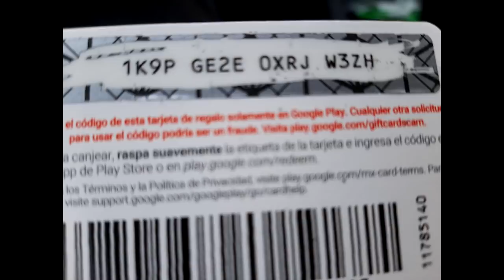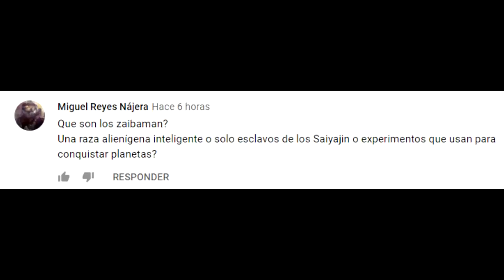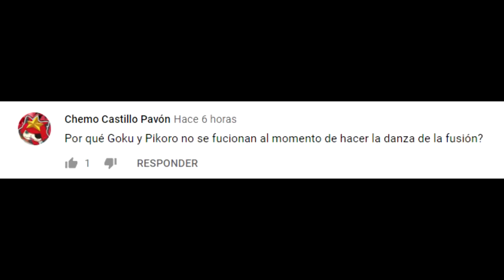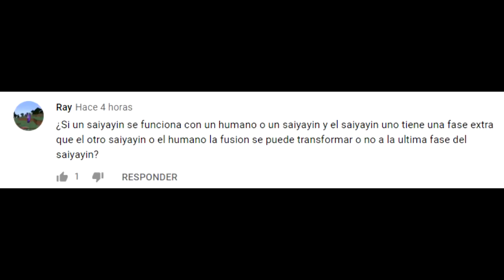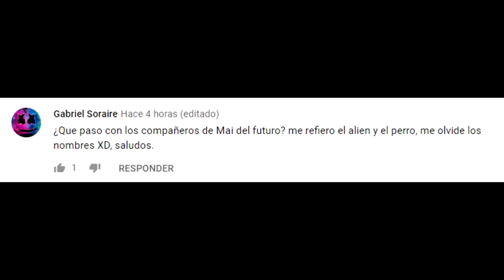RESPUESTAS A MISTERIOS DE DRAGON BALL SUPER | Z | RESUELTOS | LA ESFERA DE 9 ESTRELLAS |SECRETO 2021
✅En el canal tratamos temas de anime y especialmente dragón ball, noticias, tops de anime, secretos y curiosidades. Resumen y algunos links para ver mas abajo.

🐲Etapas de Dragon ball.
 Dragón ball – Dragan ball Z – Dragón Ball GT- Dragón ball super – Dragón ball AF hecho por fans.

🏋️‍♂️Dragón ball super Anime, Técnicas y Personajes:
 Sagas de dragón ball super: Saga de moro dbs - Saga del torneo del poder dragón ball super. Saga de

🎬Películas dragón ball z y Películas dragón ball super.
 Doblaje latino dragón ball desde 2017. Tops de dragón ball super y animes en general.
 Peleas  de dragón ball súper latino y japonés.
 Goku black vs Goku. Goku black vs vegeta. Vegetto vs Zamasu. Cell dragón ball super en el manga.  Toppo vs vegeta, Toppo vs Freezer. Jiren vs Goku ultra instinto. Moro vs Goku ultra instinto.

🖤 Personajes Favoritos:
Cell, Goku black, Freezer de dragon ball z, Vegeta, Bulma, Lunch, Raditz etc.
Personajes menos favoritos:
Jiren (anime) Ribrianne (anime) Guldo.